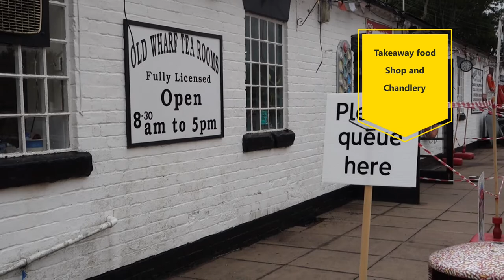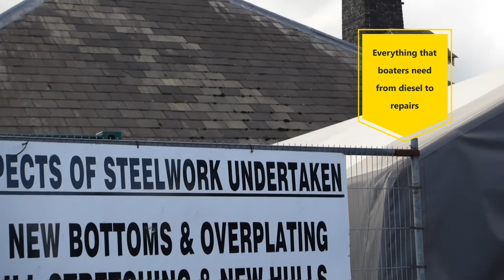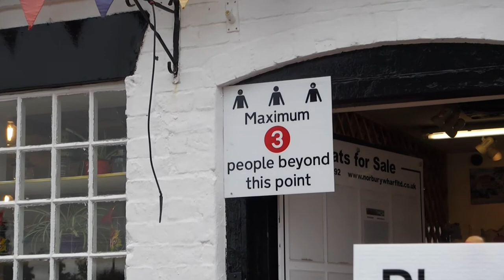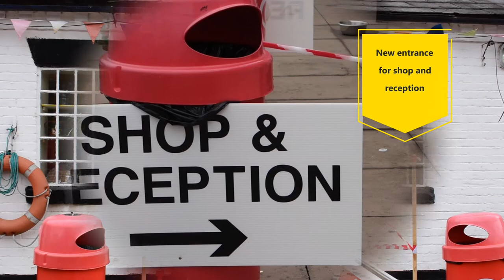NORBURY'S NEW NORMAL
Here at Norbury Wharf we have adapted the way we work and we are now confident we can welcome the public back to what may well be the new normal for us and our customers.
We are now open seven days a week, 8.30 am to 5.00pm, we are serving takeaway food and drink from our kitchen, our shop and chandlery are open and our day boats and holiday boats are taking families out for post-lockdown holidays and days out.
We have now sent our first holidaymakers on their way to enjoy the wonderful Shropshire Union Canal and beyond. Our boats are deep cleaned and finally fogged with a disinfectant mist before our customers set off. Every hirer is fully briefed through online videos before starting out and we keep contact between staff and customers to a minimum, using appropriate protective equipment.
The same approach is taken with our day boats and we are now seeing family groups setting off from the wharf every day to enjoy several hours on the water on one of the prettiest canals in the country.
At the same time, we are serving visiting boaters with diesel, gas and other essentials, and carrying out repairs and maintenance on their vessels.
We are painting in the wet dock and blacking in the dry dock.
Everywhere is fully signed and it should be perfectly clear where you need to go and how you should go about being served with food or drink, buying ice cream and other essentials from our shop.
This is a socially-distanced norm and we rely on our customers to abide by the rules to protect both our staff and themselves.